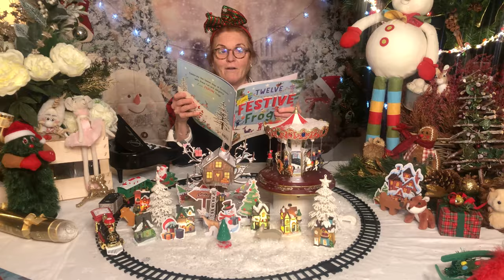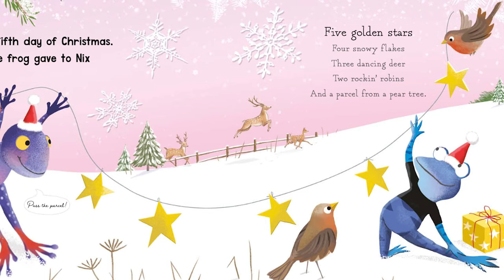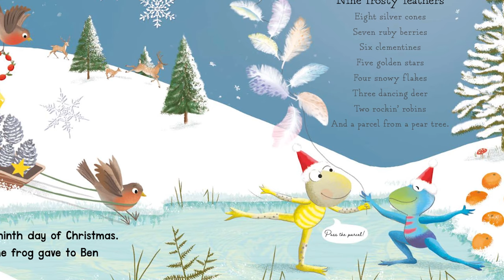Sarah Ferguson reading Twelve Little Festive Frogs by Hilary Robinson